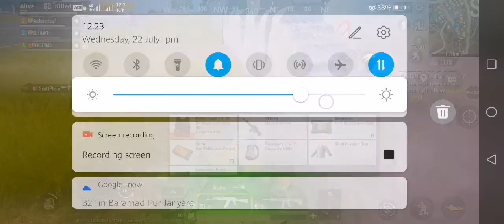Pubg mobile normal play game subscribe our like🤓